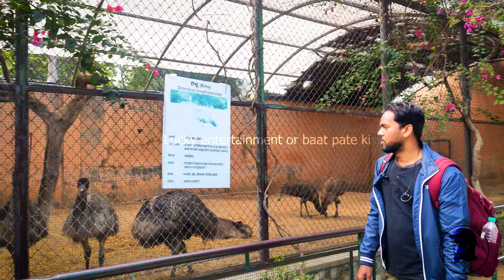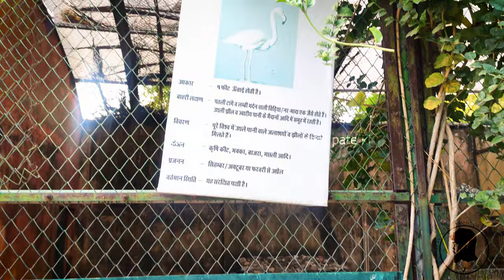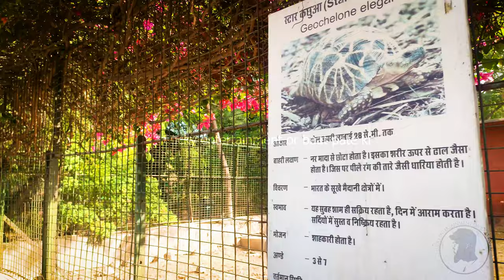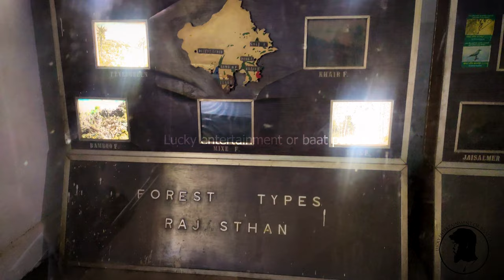Jaipur zoo in 4k UHD "3-min walk from the Albert Hall Museum "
Address : WR6C+WFF, Museum Rd, Ram Niwas Garden, Kailash Puri, Ramniwas Bagh, Jaipur, Rajasthan

Jaipur Zoo is in the city of Jaipur in Rajasthan state in India. The zoo was opened in 1877 and is located near to the Albert Hall Museum and Ram Nivas Garden. It is divided into two parts: one for mammals and other for birds and reptiles. Nearly 50 species of different birds and animals from all over the world can be seen here. In year 1999, the ghariyal breeding farm is established which is fourth largest breeding farm in India. A museum was also constructed inside the zoo which exhibits the wildlife of Rajasthan. The Jaipur Zoo has been constituted under the Wild Life (Protection) Act. The main objective of the zoo is to complement the national effort in conservation of wild life. In 2018 it was announced that the zoo will be converted into a bird park with large aviaries. Large carnivores have already left the Jaipur zoo.

Hours                        : Opens 9AM
Number of animals : 550
Land area                  : 35 acres

Jaipur Zoo houses total 550 animals approx. of 50 species which are